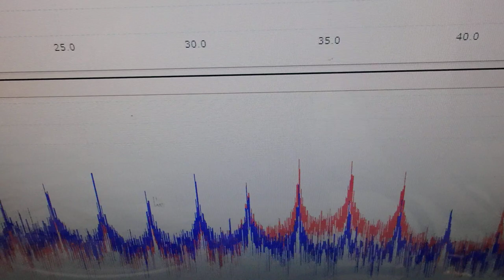‹メガヘルツ›の超音波発振制御技術 ultrasonic-labo